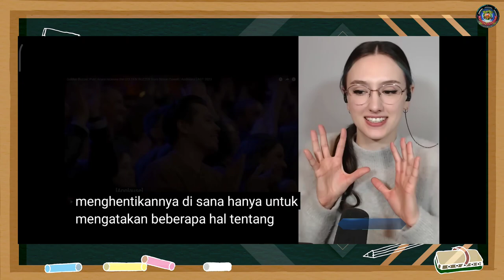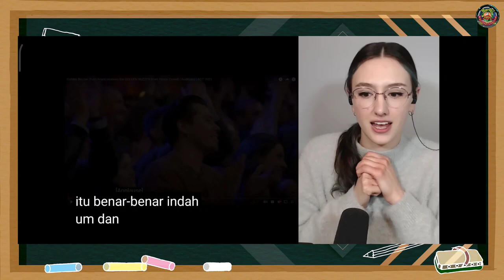TRENDING NO 1 NAMA PUTRI ARIANI GEMPARKAN DUNIA MAYA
.¸☀ḷ*¨¨¨*☀..¸¸¸¸..☀*¨¨¨*.☀
.\¸☀ 🎵 ENTERTAINMENT 🎵 ☀
Ƹ̵̡Ӝ̵Ʒ.\
Terimakasih sudah klik video ini. Penampilan Putri Ariani di panggung America's Got Talent benar-benar memukau dan menggemparkan dunia. Ia membawa semangat, keberanian, dan bakat yang luar biasa dalam penampilannya, membuat penonton tercengang dan juri takjub.

Dari saat dia menginjakkan kaki di panggung, Putri Ariani langsung menarik perhatian dengan karismanya yang tak terbantahkan. Dia tampil dengan keyakinan yang memancar, menghadirkan pesona yang sulit diabaikan. Penampilannya yang memukau sejalan dengan suara indah yang keluar dari mulutnya, menciptakan kombinasi sempurna antara visual dan vokal yang menawan.

Suara Putri Ariani adalah suatu keajaiban. Ia memiliki rentang vokal yang luar biasa, mampu melantunkan nada-nada tinggi dengan kejelasan dan kemantapan yang mengagumkan. Keahliannya dalam mengendalikan emosi dan mengekspresikan makna lagu dengan sempurna benar-benar mencuri perhatian dan membuat penonton terhanyut dalam setiap nada yang dinyanyikannya.

Penampilan Putri Ariani di America's Got Talent adalah momen yang benar-benar menggemparkan dunia. Ia berhasil mencuri perhatian tidak hanya dari juri, tetapi juga dari penonton di seluruh dunia. Bakatnya yang luar biasa dan keberaniannya untuk tampil di panggung sebesar itu adalah inspirasi bagi banyak orang, mengajarkan pentingnya mengambil risiko dan mengikuti passion mereka dengan penuh semangat.

Dengan penampilan yang anggun dan suara yang memukau, Putri Ariani membuktikan bahwa dia adalah seorang bintang yang bercahaya dan berpotensi untuk meraih kesuksesan besar di dunia musik internasional.

Kehadirannya di panggung America's Got Talent telah mengukir namanya dalam sejarah kompetisi tersebut, dan dunia tak sabar untuk melihat apa yang akan dia capai selanjutnya.

Penampilan menawan Putri Ariani di America's Got Talent selain membawa kenangan dan cerita tersendiri , baik dari Putri dan keluarga, juga membawa berkah tersendiri bagi konten kreator yang mereaksi video-videonya, Bagaimana keseruan reaksi para reaktor luar negeri luar terhadap penampilan Putri Ariani di AGT, kita saksikan saja videonya sama-sama, tapi jangan lupa untuk tetap tersenyum.